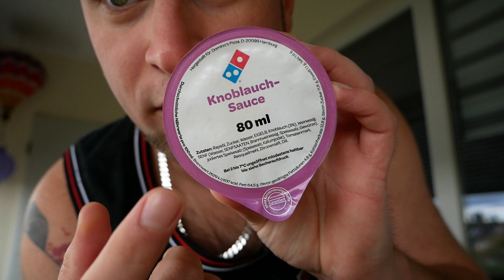DAS ULTIMATIVE GRILLED CHEESE REZEPT 🧀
Leider noch keine Küche, aber ich muss euch dieses heftige Sandwich einfachzeigen :) Mega fettig und ungesund! Ballert's euch rein, Ladies and Gentlemen!

Ich packe dein Paket in einem Video aus! Post an:

Marcel Muschinsky
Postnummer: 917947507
Packstation 110
38124 Braunschweig

Wir werden sicher noch viele geile Sachen gemeinsam auspacken ;)

Du willst, dass ich dein Paket in meinem Video auspacke? Kein Problem, Junge! Schreib mir doch einfach mal bei Instagram!

Mein Grafiker: KAIS WORLD!